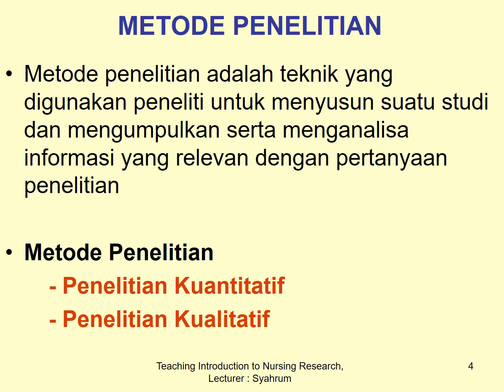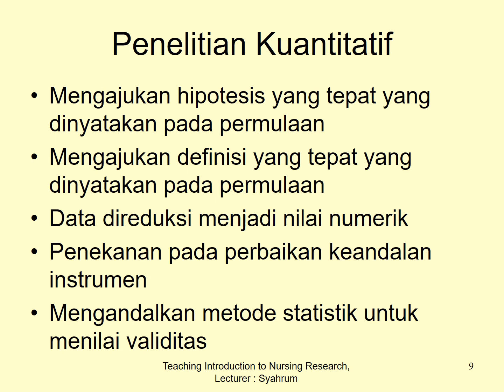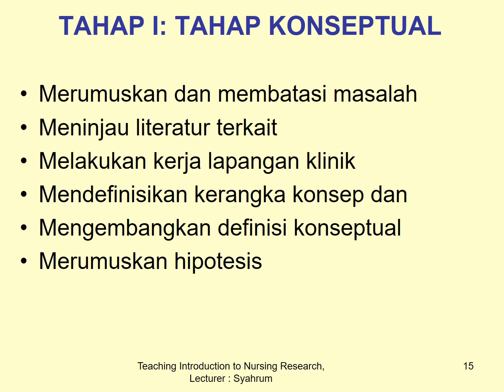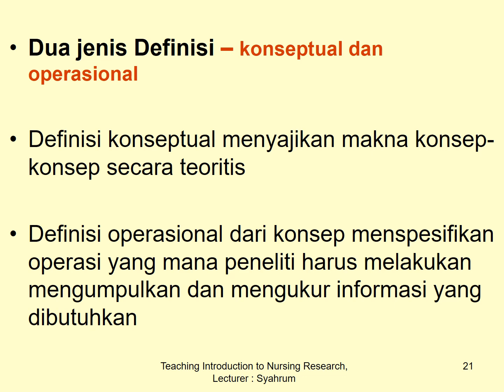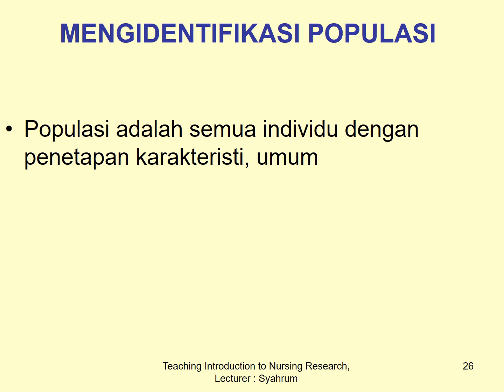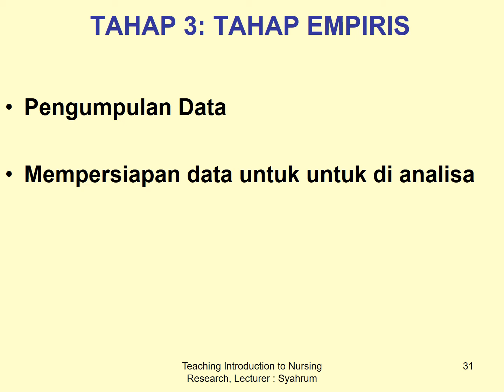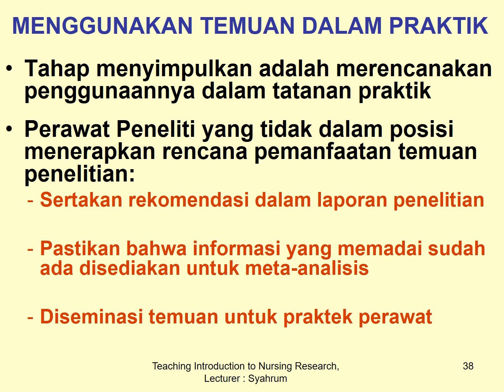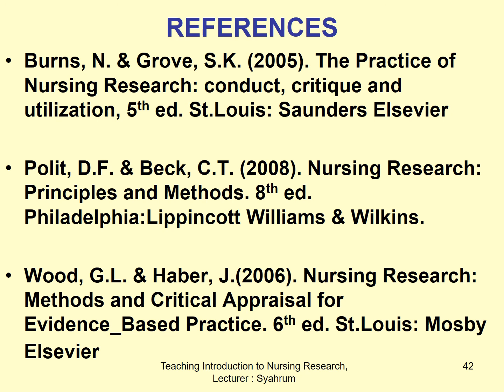4. INR: PROSES PENELITIAN KEPERAWATAN